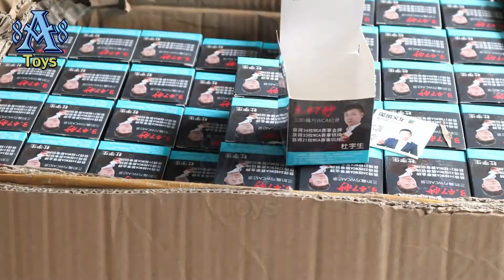Unboxing 500 Rubik's Cube Moyu Mofang Jiaoshi 3x3x3 Stickerless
Specification :
Brand: MoYu Mofang Jiaoshi
Type: 3x3x3 Stickerless
Gross Weight: 135.g
Size / Dimensions: 56.0mm